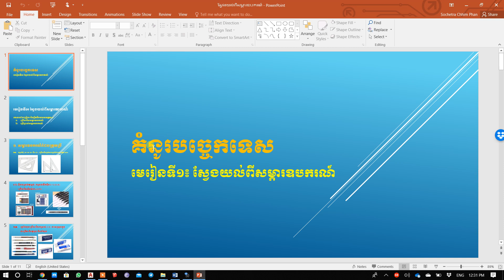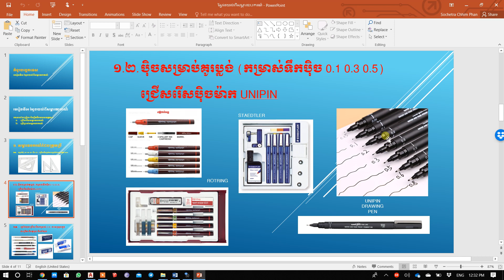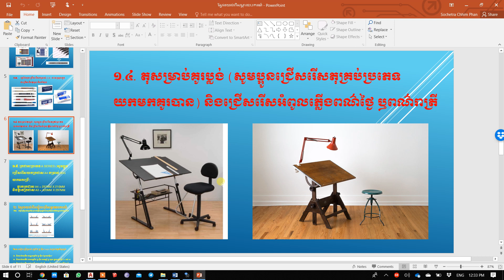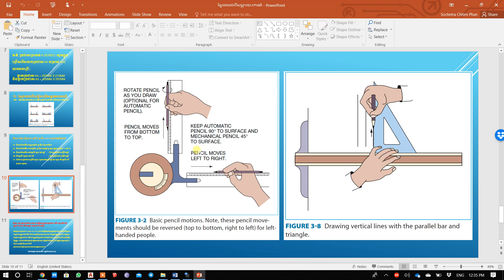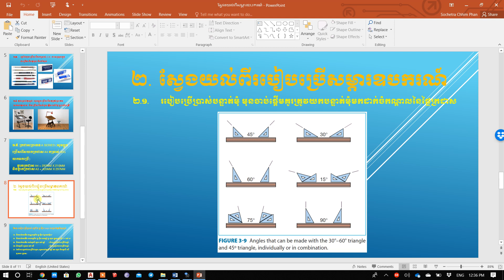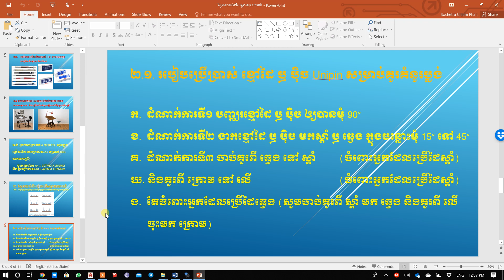Technical Drawing / Material / សម្ភារឧបករណ៍ / Update / PPI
គោលដៅបង្រៀន៖ និស្សិតនឹងមានសមត្ថភាព
 ១. ជ្រើសរើសសម្ភារឧបករណ៍
 ២. ប្រើប្រាស់សម្ភារឧបករណ៍